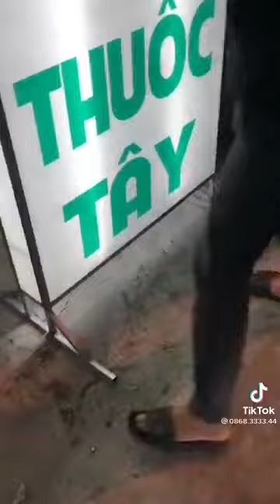Hình sự giả gặp Hình Sự thật và cái kết